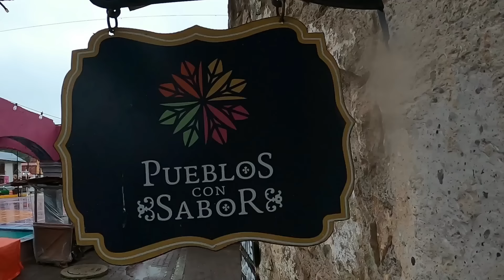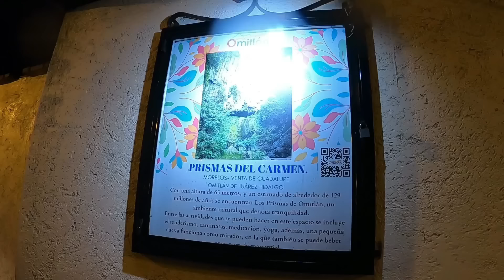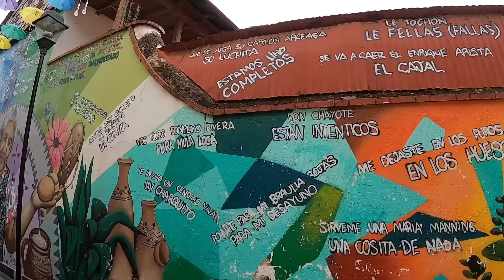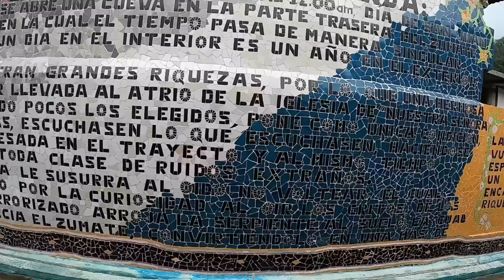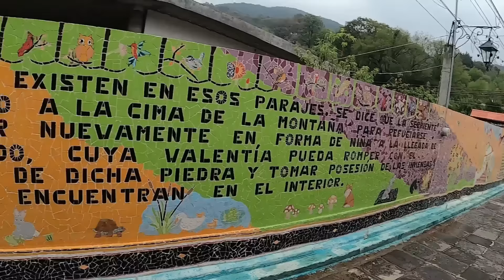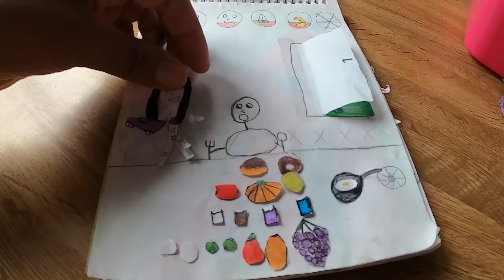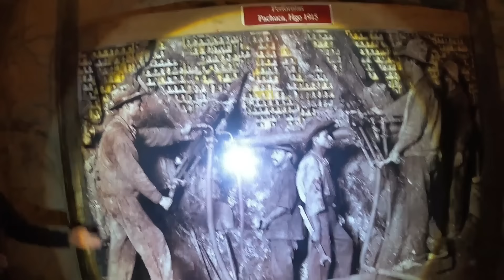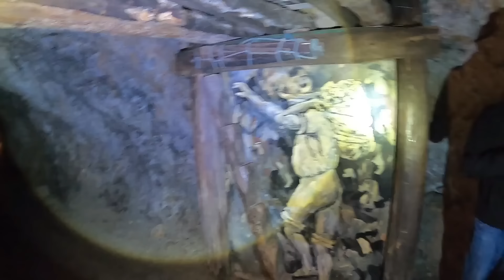¡ AL LIMITE ! VIAJANDO y VIVIENDO EN CASA RODANTE... FAMILIA MEXICANA RECORRIENDO MÉXICO.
¡La Familia Mexicana Viajera está de vuelta con otra emocionante aventura!

En esta ocasión, los llevamos a un viaje épico a través de México en nuestra casa rodante.

No todo ha sido color de rosa. La vida nómada tiene sus desafíos, como adaptarse a nuevos lugares todo el tiempo y depender del clima para nuestras actividades. ️☀️

Pero a pesar de las dificultades, estamos agradecidos por el apoyo de todos ustedes. Sus mensajes de ánimo nos dan la fuerza para seguir adelante.

En este video, compartimos con ustedes algunos de los momentos más emocionantes, divertidos y desafiantes de nuestro viaje.

Somos Luis y Lupita y junto a nuestros 3 niños formamos la familia viajera DE UN LADO A OTRO, viajando por nuestro maravilloso país.
Acompáñanos en nuestra Aventura para descubrir un poco de lo que es nuestro Gran MÉXICO.
GRACIAS a todas aquellas personas que nos apoyado en esta Aventura,  bendiciones y no tenemos palabras para agradecer todo el apoyo que hemos recibido en todo el tiempo que llevamos viajando.